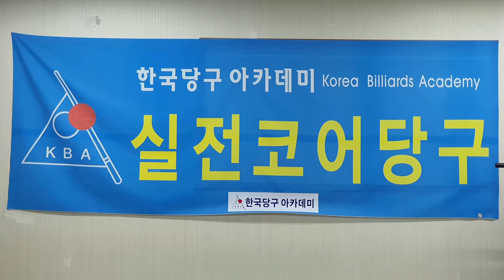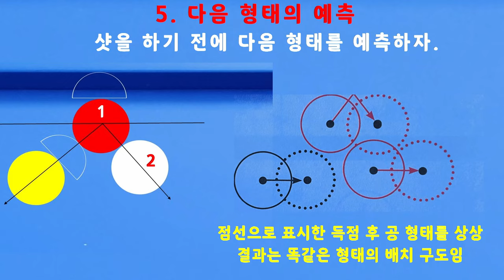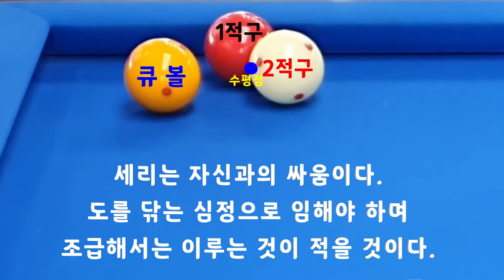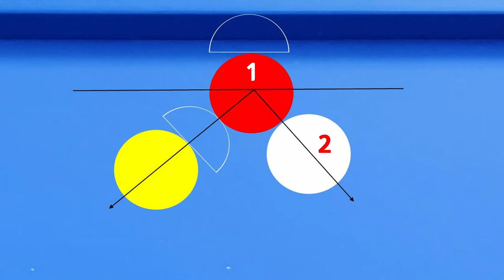[4720] 한국당구아카데미 // 임계값을 기다리자 / 세리(일단) : 3567(1267)일 / 16111(4052)시간_ 2024.03.19.